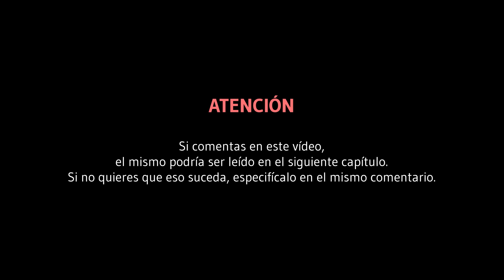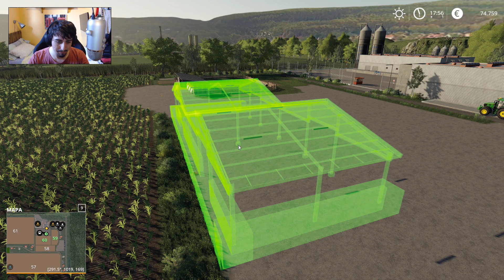[FS19] FarMODeando 3 - Cap. 22 - Construyendo la granja de ovejas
PERIFÉRICOS PC
▶ RATÓN: G.Skill Ripjaws MX780
▶ ALFOMBRILLA: Ozone Ground Level Evo
▶ TECLADO: Ozone StrikePro Cherry RED
▶ CASCOS: SteelSeries Actris Pro Wireless
▶ MICRÓFONO: Yeti Microphone USB
▶ MANDO: Xbox One (Mando inalámbrico)
▶ VOLANTE: Logitech G27

COMPONENTES PC
▶ CAJA: Zalman Z11 Plus Azul
▶ PLACA BASE: MSI Z97 Gaming 5
▶ DISCO DURO SSD: Kingston HyperX SSD 3K 120GB
▶ DISCO DURO HDD: Seagate Barracuda 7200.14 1TB SATA3
▶ TARJETA GRÁFICA: Gigabyte GTX 1080 G1 Gaming 8GB GDDR5X
▶ PROCESADOR (CPU): Intel Core i7-4790K 4.0GHz
▶ VENTILADOR CPU: Noctua NH-U9H SE2
▶ MEMORIA RAM: G. Skill Ripjaws X DDR3 1600 PC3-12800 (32GB - 4x8GB)
▶ FUENTE DE ALIMENTACIÓN: Corsair CX750 Builder Series 80 Plus Bronze
▶ SISTEMA OPERATIVO: Windows 10 Pro (64 bit)

PROGRAMAS
▶ GRABAR: Action! Mirillis
▶ STREAMING: OBS (Open Broadcaster Software)
▶ EDICIÓN: Adobe Premiere Pro CC 2018
▶ CREACIÓN DE MINIATURAS: Adobe Photoshop CC 2018
▶ VIDEOJUEGOS: Steam, Origin y Uplay
▶ OTROS: Blender y Adobe After Effects CC 2018